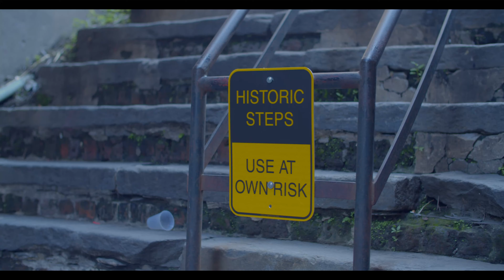Righteous Smoke - Zaydok the Godhop MC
NEW album available NOW !! Exclusively at zaydokthegodhopmc.band camp.com